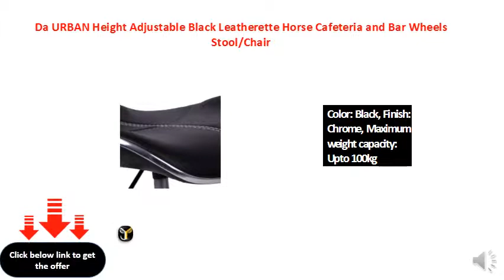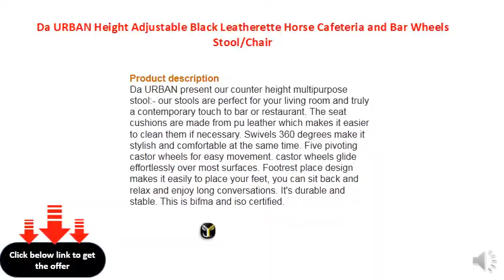Da URBAN Height Adjustable Black Leatherette Horse Cafeteria and Bar Wheels StoolChair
Product Dimensions: Total height of chair =32 inches, seat lenght =18 inches, seat width =18 inches, adjustable height =17-21 inches, wheel base width=18 inch.
Material: Leatherette Cushioned Seat/Back & Chrome Finish
Color: Black, Finish: Chrome, Maximum weight capacity: Upto 100kg
Warranty: 6 Months Warranty (Except Leatherette) & 10 Days easy Return/Exchange.
Assembly Required: Yes, assembly instruction manual will be provided